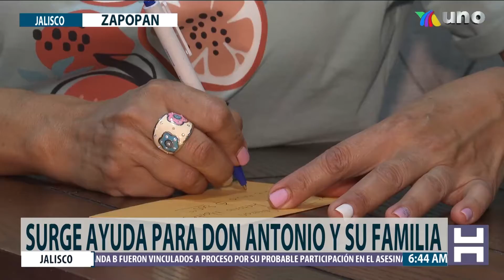Surgen manos de ayuda para Don Toño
Don Antonio fue víctima de un asalto y solicitó ayuda a Tv Azteca Jalisco ya que resultó con varias lesiones, afortunadamente mucha gente se ha sumado y lo han ayudado a salir adelante. La información con Celina Gómez.